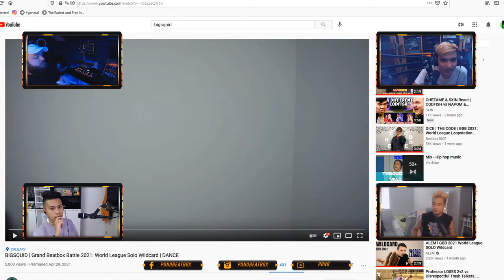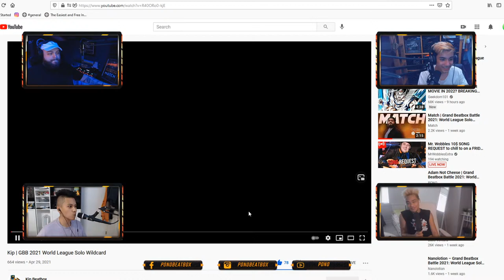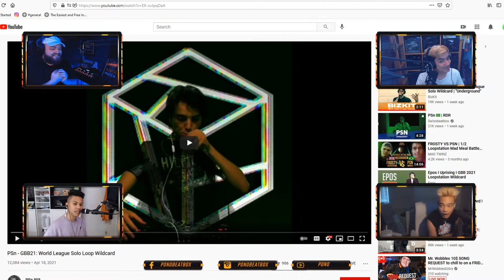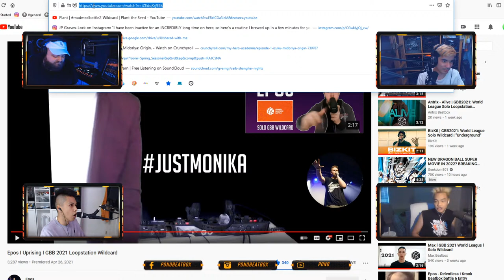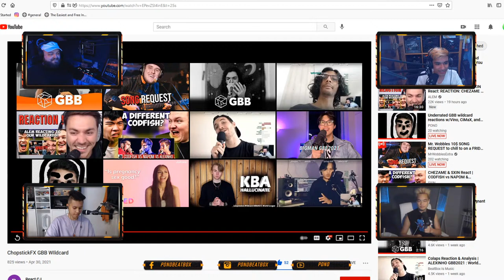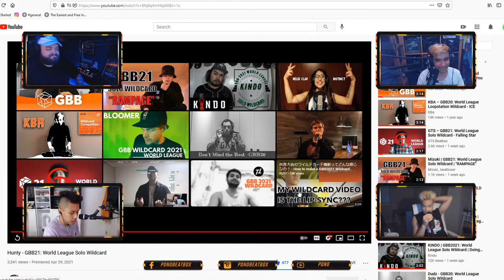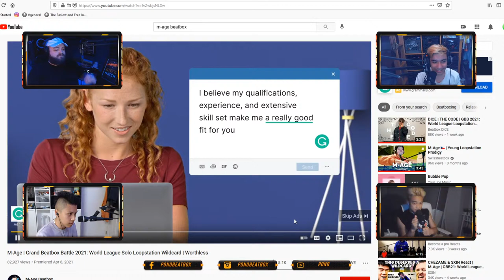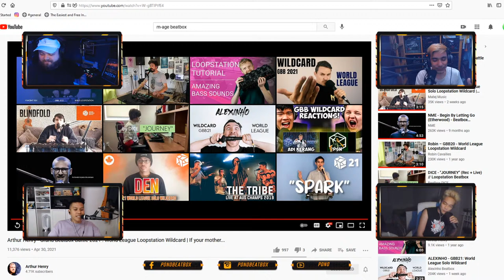Underrated GBB wildcard reactions w/Vino, CiMaX, and Match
I know a bunch of you guys kept asking for a reaction stream so I decided to just try and show some support to the underrated wildcards.

Follow me @ponobeatbox on everything